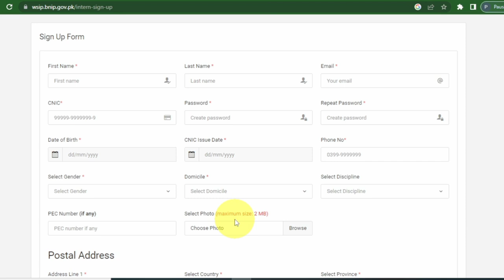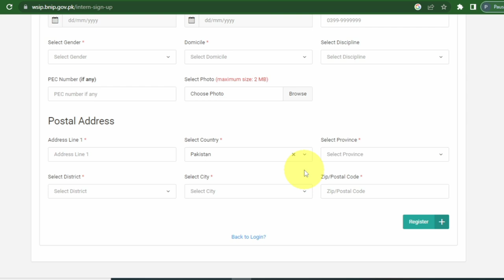BNIP Internship related important question|BNIP Internship Latest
1. Name ... Adeel Mushtaq
2. Channel Name...Hub of iQ Gk

BNIP Internship related important questions
BNIP problem
BNIP online apply related question
BNIP Internship Latest update
how to apply BNIP Internship
PM internship updates
Free internship updates
Latest paid internships update
Pakistan internship updates
Govt paid internships update
Paid internships update